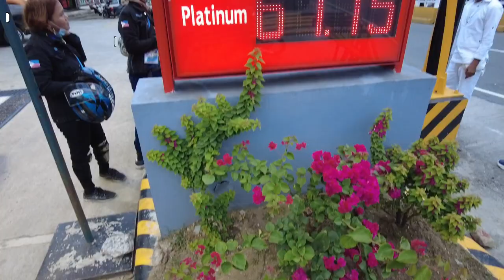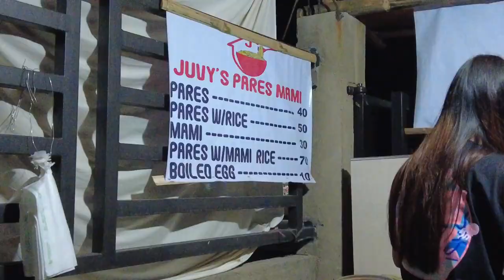SKIMBOARDING | WATER SPORT | BATANGAS CITY | PHILIPPINES | VLOG 010